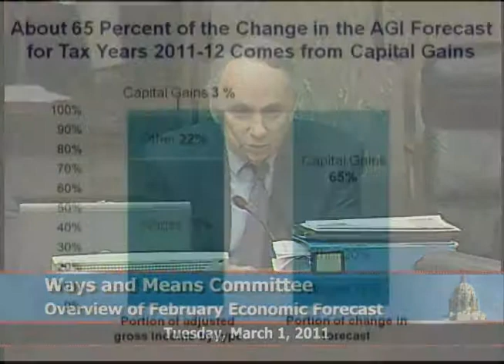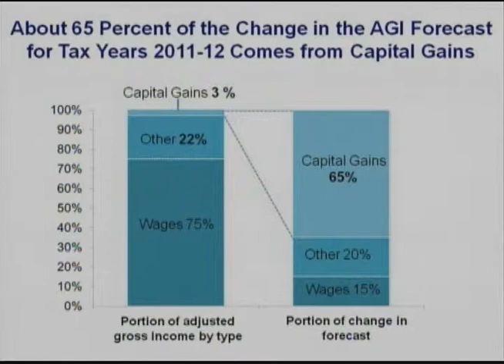State Economist Tom Stinson discusses capital gains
State Economist Tom  Stinson says capital gains are volatile over time during his overview of February Economic Forecast.